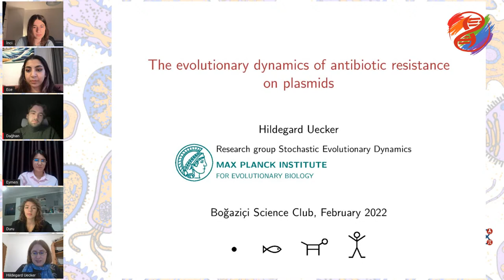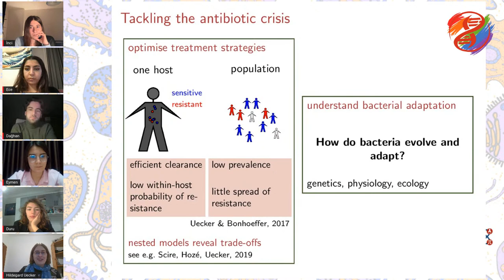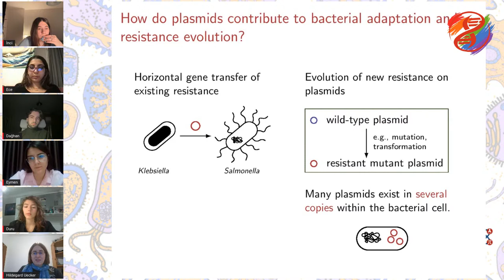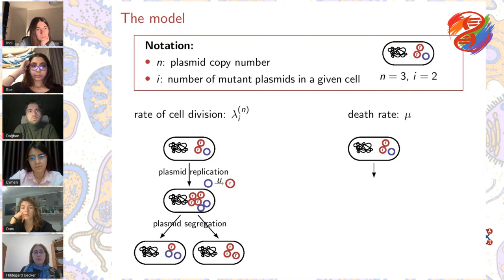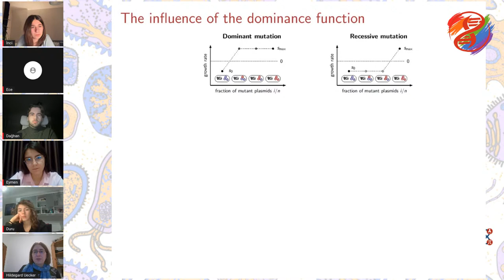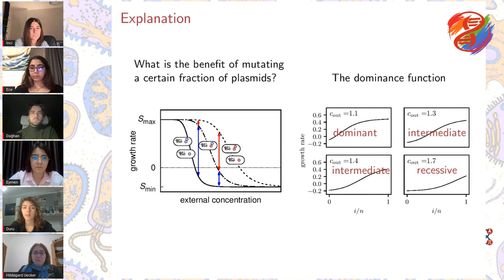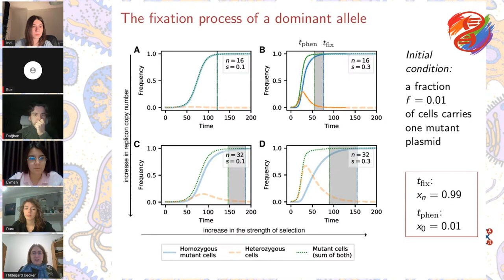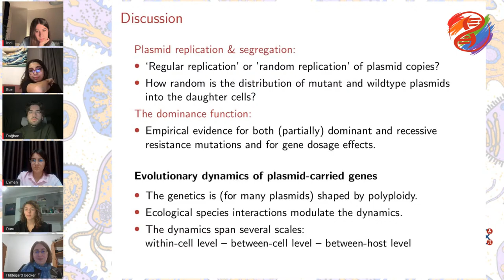Week of Evolution / Dr. Hildegard Uecker / MPI for Evolutionary Biology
Evrim Haftası / Hildegard Uecker

The Evolutionary Dynamics of Antibiotics Resistance On Plasmids

Plazmitlerde Antibiyotik Direncinin Evrimsel Dinamikleri